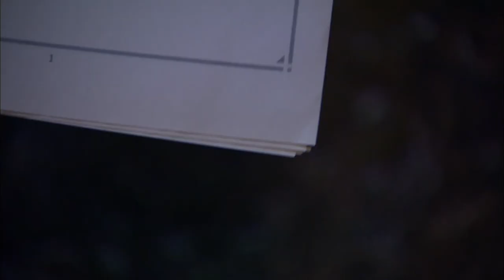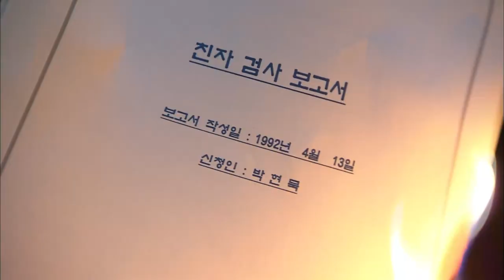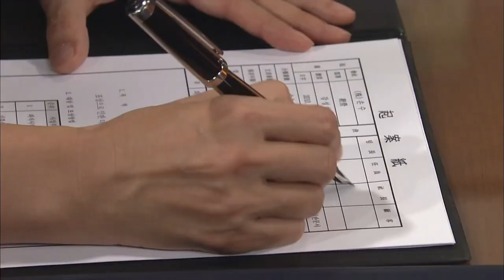[호박꽃 순정 Pumpkin flower pure love] 출생의 비밀 The secret of birth EP.9-3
순정은 아버지 현묵이 친자검사를 받은 사실을 몰래 듣게 되는데... 결국 순정은 현묵의 딸로 나올 수 없는 혈액형임을 알게 되는데...
호박꽃 순정 9회 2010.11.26
(주연) 배종옥(준선 역) 장현성(현묵 역) 임현식(오영감 역) 신은정(오경복 역) 김일우(오금복 역) 이혜숙(필순 역)